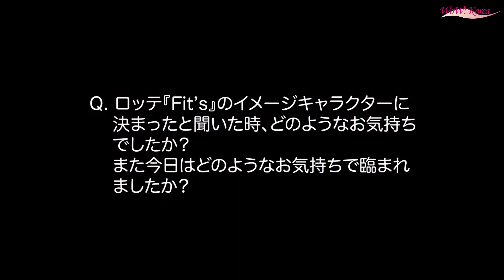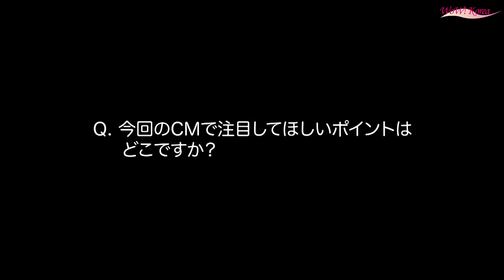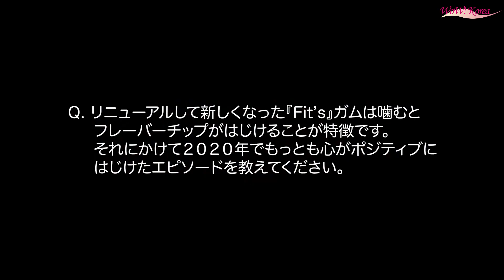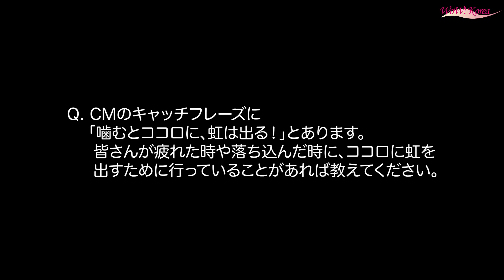【NiziU】ロッテ「Fit's」新CM インタビュー 映像 公開！...'楽しい雰囲気で楽しく広告撮影できました~'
[WoWKorea イ・サンチョル 記者] ガールズグループNiziUが出演したロッテ「Fit's」の新CMメイキング映像が大きな話題を集めている中、メイキング映像の感想についてのインタビュー映像が到着した。